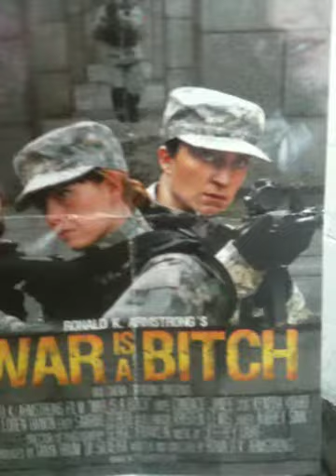Ronald K. Armstrong interview - Astoria International Film Festival 10/23/10 (3 min.) w/Jun Kitatani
Director Ronald K. Armstrong

"War Is A Bitch" screening at the Astoria/LIC International Film Festival.